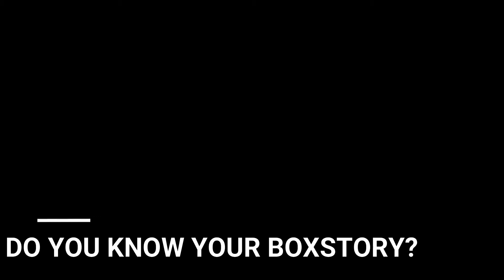BoxStory (Boxing Stories) - Unbeaten Thailand Teen Sensation (17 years old)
Instagram: boxstory_rkm & Twitter: boxstory_rkm

10 - 0 Thailand prospect  Sangarthit Looksaikongdin aka Phoobadin Yoohanngoh is the current WBA Asia super lightweight Champion with 5 wins via Knockout. At only 17 years of age he has mass amounts of time and potential to leave his mark on the sport.